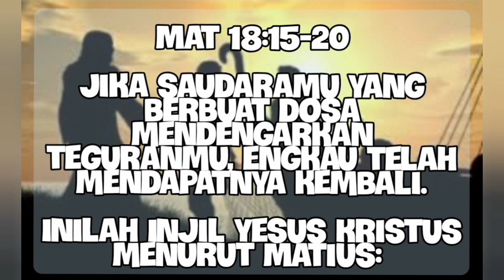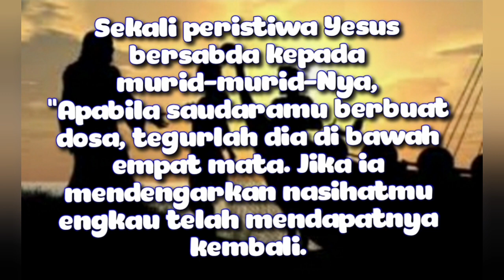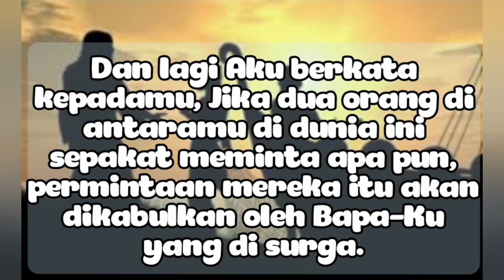MENDOAN - Rabu, 11 Agustus 2021 - Fr. Yohanes Hari Gunawan Wibisono - Katedral Purwokerto